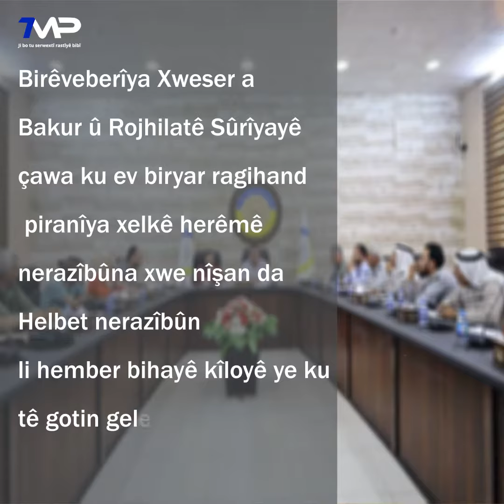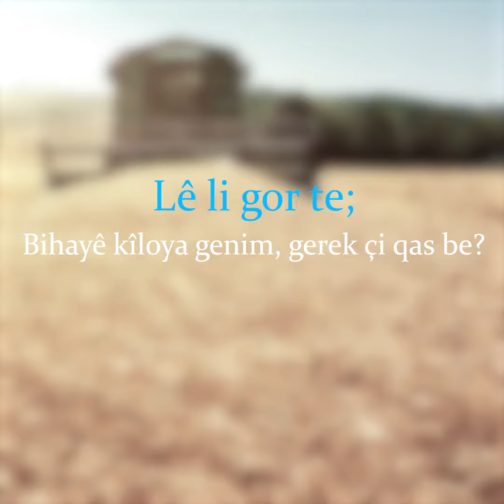Bihayê kîloya genim û mûsima îsal